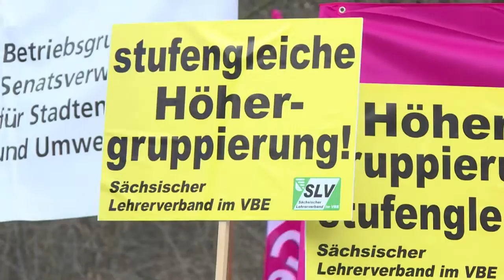Angestellte der Länder wollen deutlich mehr Geld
Die Verhandlungsrunde für die gut 800.000 Tarifangestellten der Bundesländer außer Hessen hat in Berlin begonnen. Die Gewerkschaften fordern von der Tarifgemeinschaft deutscher Länder sechs Prozent, monatlich jedoch mindestens 200 Euro mehr Gehalt. Der Verhandlungsstart wurde von protestierenden Gewerkschaftsmitgliedern begleitet.